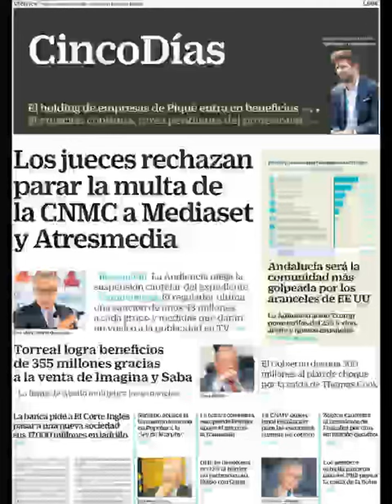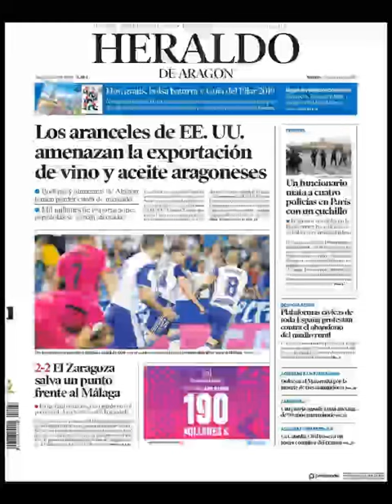Noticias Viernes 4 Octubre 2019 Principales Titulares Portada Diarios Periódicos España Spain